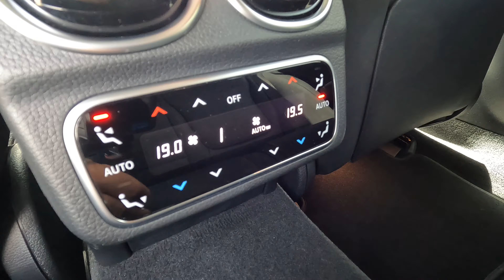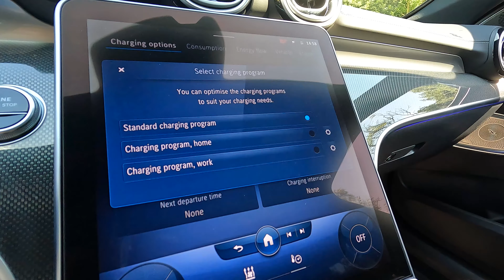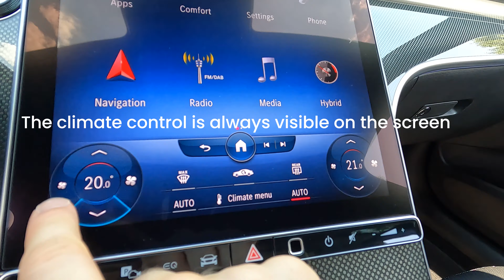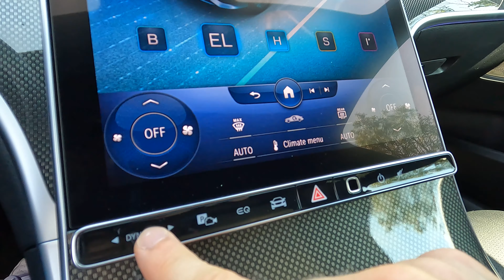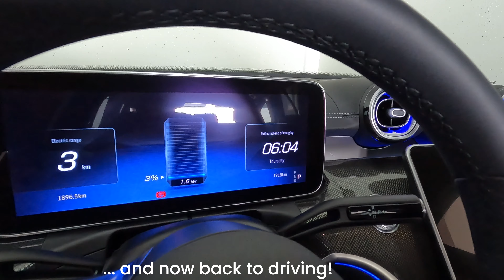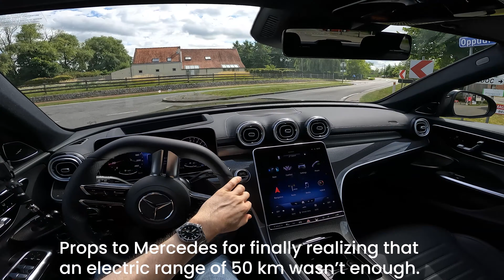Mercedes C-Class Estate C 300 e Review | POV drive | Plug-in Hybrid 313 hp | 2023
This is my review of the 2022 Mercedes C-Class Estate C 300 e, the plug-in hybrid variant of this stationwagon. I take a look at the exterior and interior of the C 300 e and go for a drive (POV).

My other channels:
- @carstanpovdriving POV drives with new cars
- @carstanvisuals A detailed look at the exterior, interior and infotainment system of new cars

Quick specs:
- Power: 313 hp
- Torque: 550 Nm
- Transmission: 9-speed automatic
- Drivetrain: rear wheel drive

Chapters:
0:00 Exterior part 1
0:19 Boot / trunk
0:41 Unexpected visitor
1:02 Exterior part 2
1:27 Bonnet
1:37 Interior - Rear seats
2:25 Interior front - first look
2:41 Fuel cap
3:02 Dashboard, front seats, infotainment
4:24 Lights
4:58 Center console
5:24 Panoramic sunroof
5:43 Start POV drive
5:59 Charging
6:15 National road
6:28 Highway
7:06 Countryside roads
7:30 Voice commands
8:22 Tunnel
8:38 Conclusion